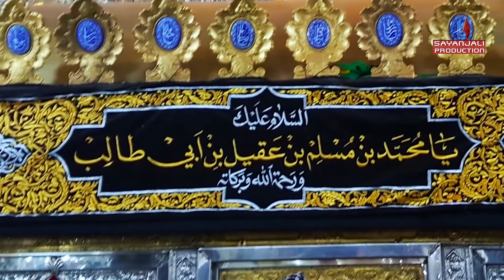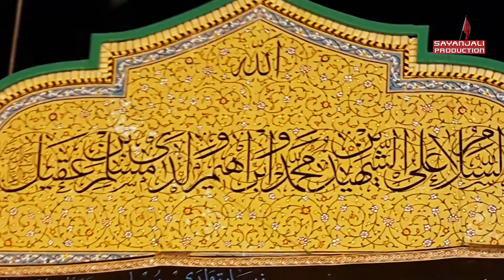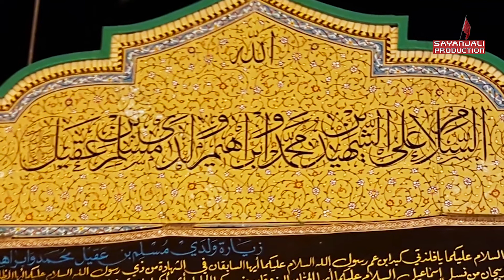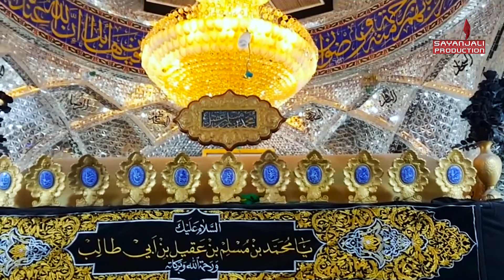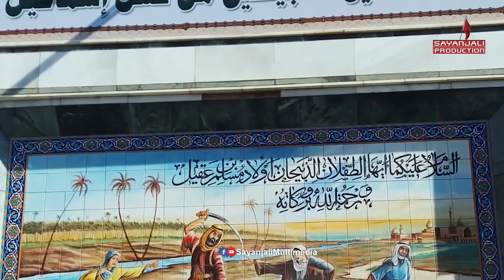Ro Ro Kay Shahzaday | Tiflan E Muslim Noha 2019 | Master Zamin Raza | Sayanjali Multimedia